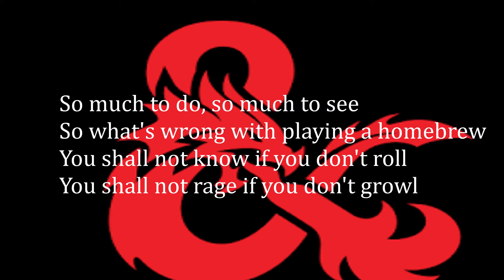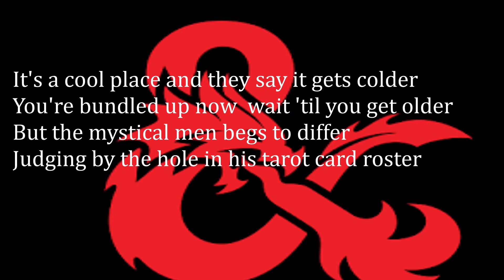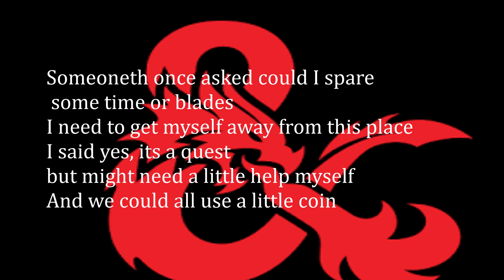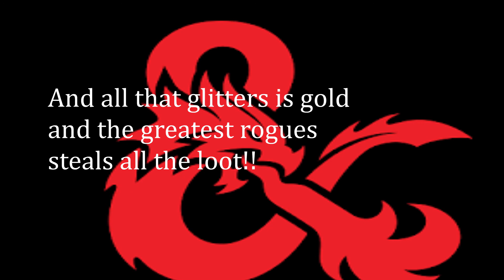D&D All Star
Smashmouths All Star with D&D themed lyrics.
The rewrite is my lyrics the backing music is from
Graywyck - go check out his channel!

I haven't sung like this in a long time so tbh i think it sounds terrible but i may also have got to the stage that i've recorded and listened to it so much that i just general don't like the sound of my own voice. so the actual vocal could go either way, this is saved recording 7 of about 32 sing throughs
I am proud of my work on the lyrics i've been tweaking it for the past couple of weeks till i've got to the point where i think they're awesome.

Anyone who wants to record a better version of this using my lyrics please let me know so i can come listen and be happy to hear it XD